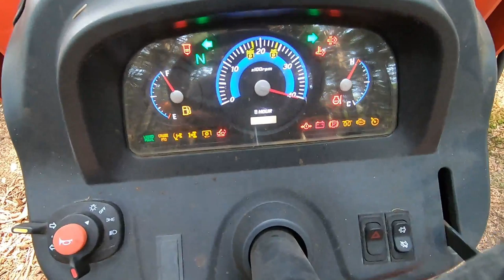Replacing CV boot on Honda Rincon and bucking up a tree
Replacing CV boot on Honda Rincon and bucking up a tree.  Spending time alone gives me the opportunity to get a lot of work done.  There are many things on the to-do list so I think I'll stay busy.   Today we are replacing a torn CV boot on our Honda Rincon ATV.  I am also clearing a trail and have to buck up a tree and get it out of the way.

If you have question you can PM me on facebook our email at:

We are building a cabin in southeast Alaska.  It’s an off grid cabin on an island near Juneau.  We are towards making a homestead out here and becoming more sustainable through frugal living, hunting, fishing and gardening. Alaska homesteading is more than just words is a way of life. So if you are interested in moving to Alaska or the off grid life click the subscribe button and join us here at My Alaska Dream, where we show what it's like homesteading for beginners.
Living in Alaska is great, come with us and enjoy the experience.